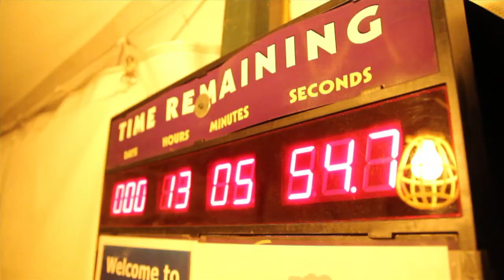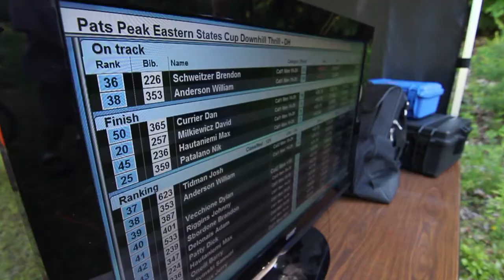Pats Peak Mountain Bike Festival 2012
Pats Peak hosts an annual Mountain Bike Festival in July.